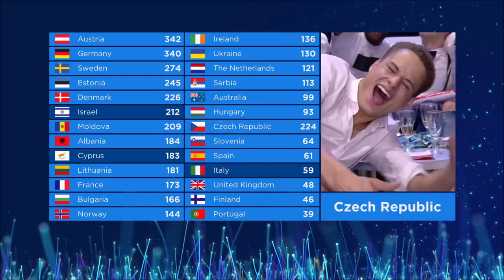Eurovision Song Contest 2018 || All points to the Czech Republic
Czech Republic was represented by Mikolas Josef with "Lie to Me" in Lisbon. The performance received 281 points (66 from the jury and 215 from the televote) including the 12 points from Austrian and Israeli televote, placing 6th in total.

All material used belongs to EBU.